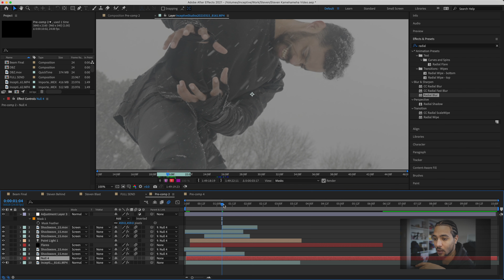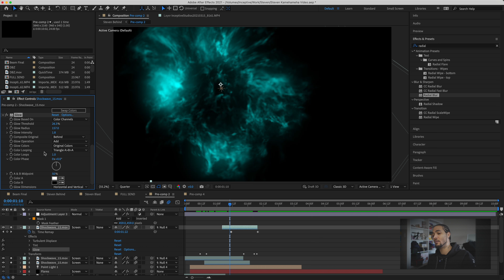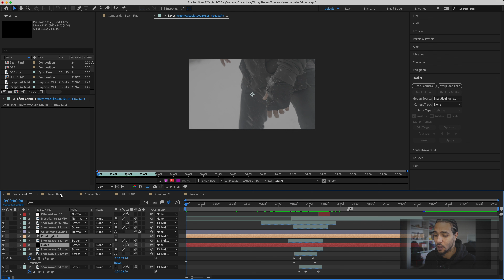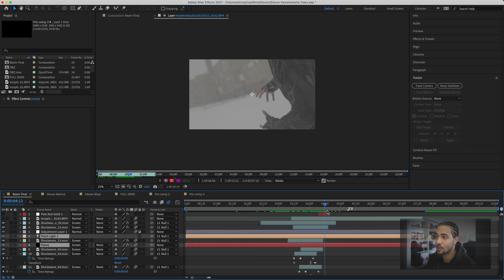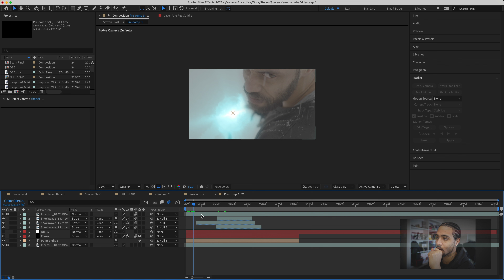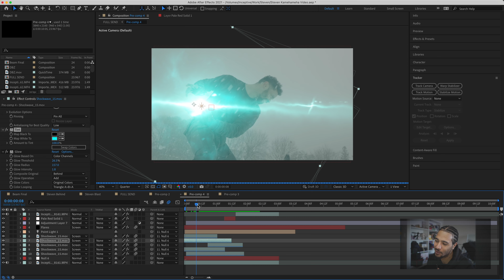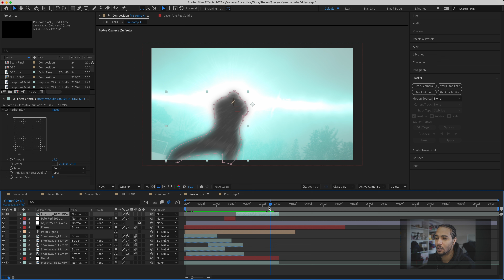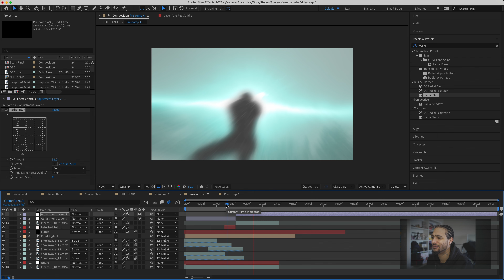Dragon Ball Z Kamehameha - After Effects Tutorial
Inceptive Studios
(Test Footage In Link Below)

Steven and I had an idea to simulate a Kamehameha beam. Keep in mind this is my own version and there is many different ways to do this. My intention is to help anyone who doesn't know where to start. Hopefully this helps and you can do an even better version then me.

Feel free to use this test footage to do the same thing or better!

Remember keep learning, never stop shooting and create instead of criticizing!